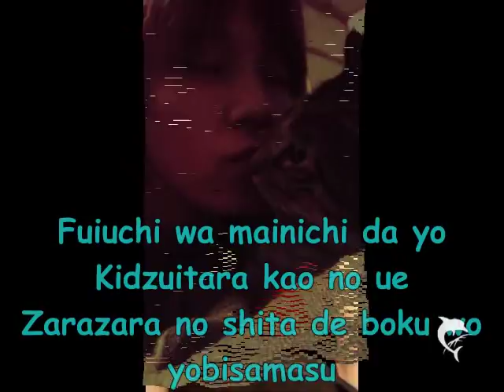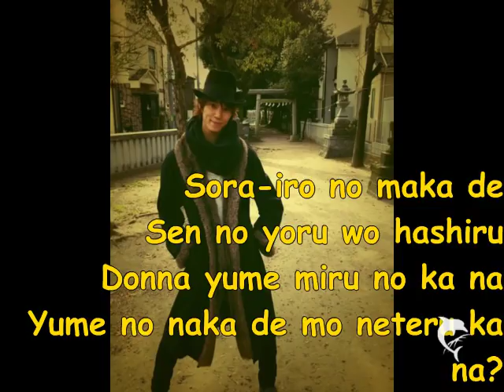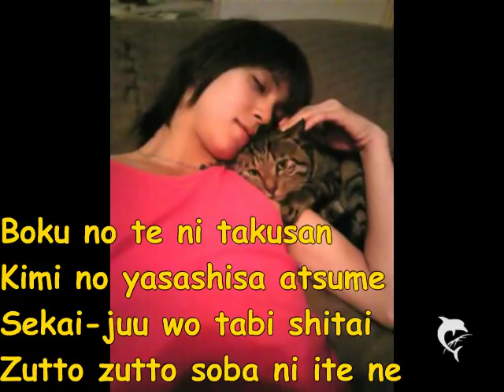Roku Roku-Kyousuke Hamao Lyrics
This is a video for all fans of Kyousuke Hamao
Have Fun